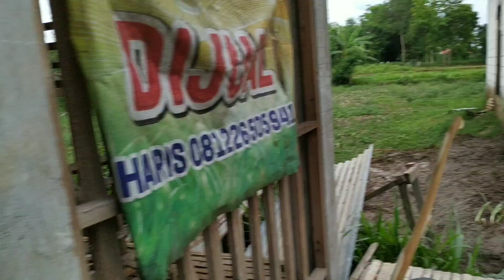Kambing Bibitan Siap Untuk Breeding | Apa Warna Kambing Favorite Kalian?